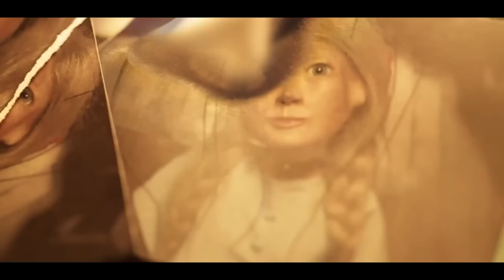Atrapados con Salida - entrevista a Leiva - Bar Mutar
entrevista del programa radial "Atrapados con Salida" al musico español Leiva